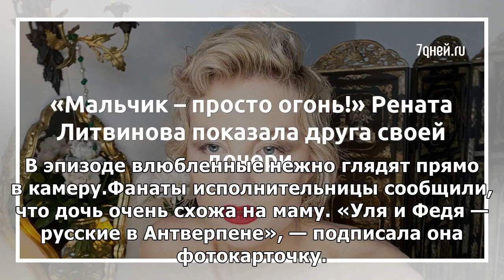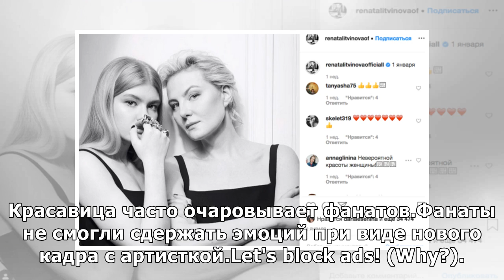Рената Литвинова показала жениха своей дочери